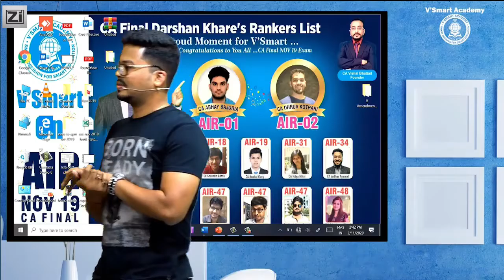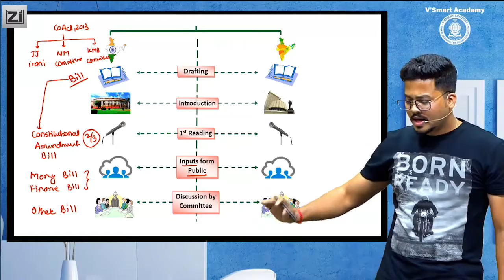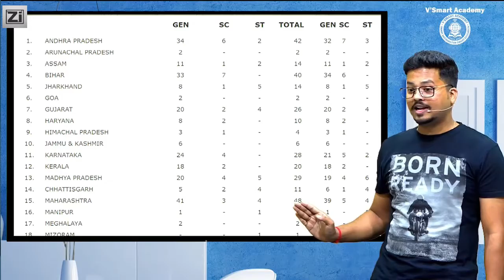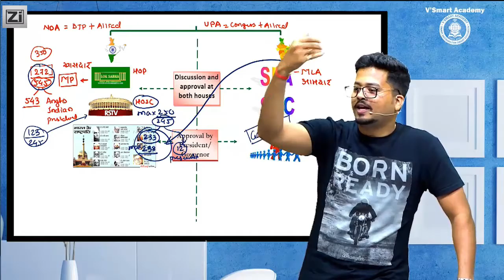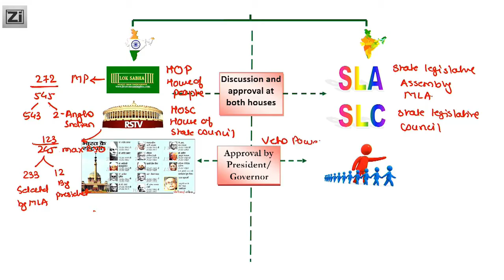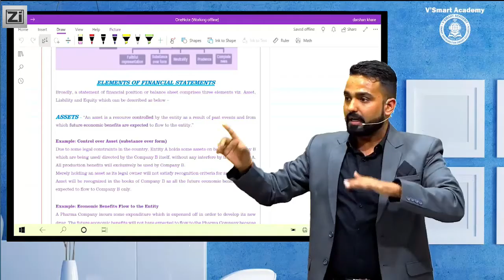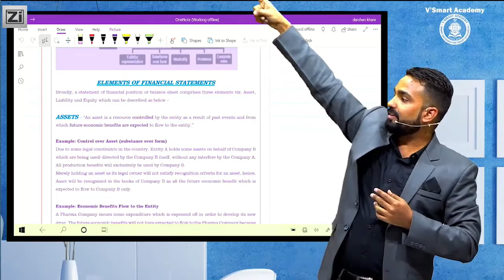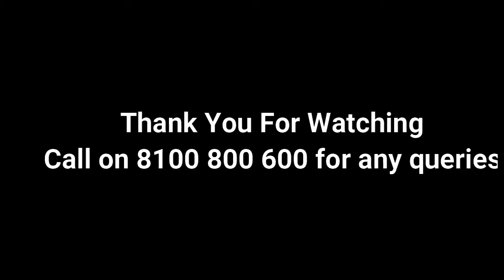Demo 02 LAW VIDEO LECTURE CA INTER Nov 2020 Exam | New Recording Regular | CA DARSHAN KHARE